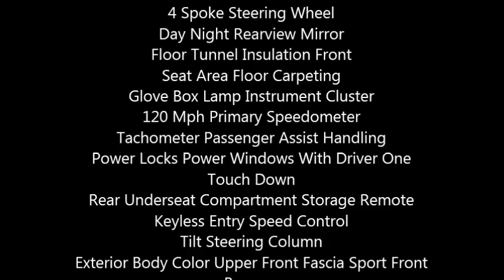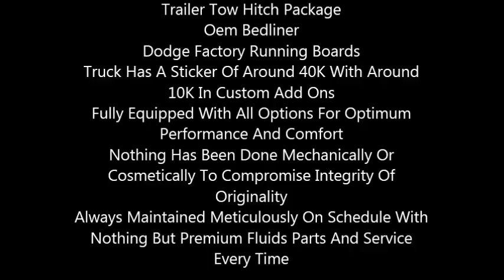2005 Dodge Ram 1500 Laramie Sport Truck in Dearborn Heights, MI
This Is A 2005 Dodge Ram 1500 Laramie Custom Painted Blackberry Pearl

Great Condition Runs Like A Dream
Brand New 35 Inch Toyo Open Country Tires
18 Inch Dale Earnhardt Jr Rims
This Dodge Ram Is Fully Equipped With Every Available Option Including Leather And Suede Seats
Sunroof Auto Dim Rearview Mirror
Jensen T.V In Dash With Remote And Rear Cam Option Along With Navigation And Usb Aux Ports
Second Owner Purchased From West Palm Beach, Fl. Clear Title
Truxedo Bed Cover Along With Factory Plastic Bed Liner
I Have All Four Original Rims With 80 Percent Tread On The Tires That Will Come With The Truck
Included Standard Equipment Interior 12V Pwr Outlet
4 Spoke Steering Wheel
Day Night Rearview Mirror
Floor Tunnel Insulation Front
Seat Area Floor Carpeting
Glove Box Lamp Instrument Cluster
120 Mph Primary Speedometer
Tachometer Passenger Assist Handling
Power Locks Power Windows With Driver One Touch Down
Rear Underseat Compartment Storage Remote Keyless Entry Speed Control
Exterior Body Color Upper Front Fascia Sport Front Bumper
Sport Custom Grille Sport Rear Bumper Cargo Lamp Front Air Dam
Tinted Glass
Trailer Tow Wiring Incorporated 4 Pin Connector
Variable Speed Intermittent Windshield Wipers
Very Well Maintained Truck With All Scheduled Oil Changes Using Only Mobil 1 Fully Synthetic
Carfax Shows All Scheduled Maintenance Reports From 1St Owner In Florida To Myself In Michigan
18 Inch American Racing Dale Earnhardt Jr. Series Black And Polished Aluminum Wheels
Custom Professionally Painted With The Finest Made Colors
Clear Jet Black With Red Metallic Pearl To Sparkle Red In The Sun
And Shine Black At Night
Wet Sanded Completely Flat For A Perfect Reflection
Very Expensive Job Well Done
35 Inch Toyo Open Countrys With 500 Miles
Invested 3,000 On Just The Tires And Rims
Custom Exhaust Super 44 Series Flowmaster With 4 Inch Dual Chrome Angle Cut Tips Out The Back
Jensen Flip Out Dvd Player With Usb Aux Ports Compatible With Iphone And Ipods
Motor And Transmission In Perfect Shape Very Strong
Suspension In Perfect Shape Had Everything Redone Have Papers Showing Work Performed
With Suspension Max 2.5 Inch Level Kit
Tires Rub Wheel Well Slightly To The Right No Big Deal
Trailer Tow Hitch Package
Oem Bedliner
Dodge Factory Running Boards
Truck Has A Sticker Of Around 40K With Around 10K In Custom Add Ons